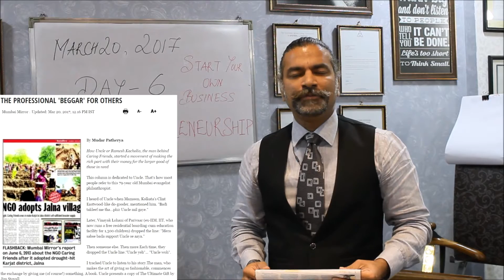Social Entrepreneurship | Start Your Own Business - Day 6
Be vigilant about your rights and Be Your Own Lawyer.

Be Your Own Lawyer is an initiative by Nithia & Co. to share Indian Laws among our fellow viewers.